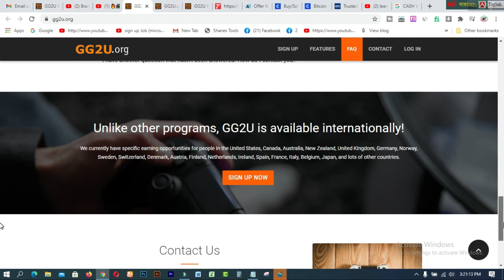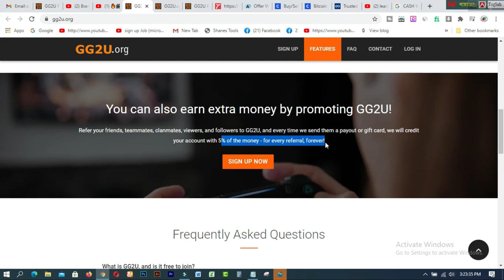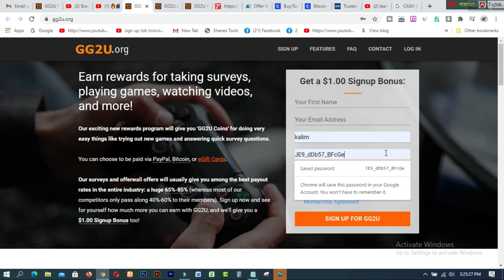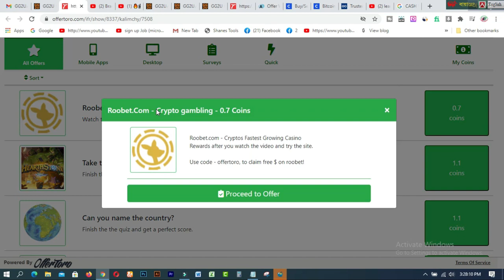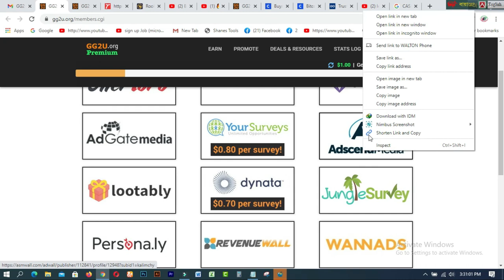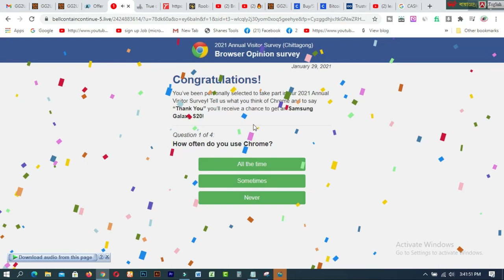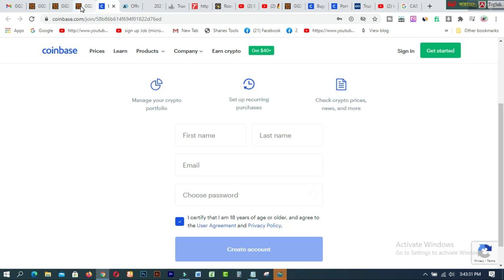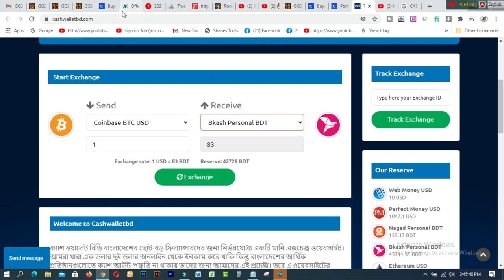📺 Earn $300+Day Watching Videos For FREE~! Make Money Online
In this video, you will find 📺 Earn $300+Day Watching Videos For FREE~! Make Money Online. GG2U.org is one of the best sites to earn extra cash on Mobile or Computer.

1. How to create fiverr account on android easily
2.9 free trusted sites for selling Logo-2019 II Amazing sites for selling logo
3.ঘরে বসে অনলাইন সার্ভে করে দৈনিক 12 ডলার ইনকাম করুন Best Online Surveys 2020
4.Need Donation For Education Top 16 Crowdfunding Sites for College and Educational expenses
5.Spin & Earn Money App Bkash App Payment | Online Income Bangla 2019
6. প্রতিদিন Zalinks থেকে অন্তত ৫ ডলার ইনকাম করুন Iসরাসরি বিকাশ পেমেন্ট নিন I BEST Copy Paste Typing-2020
7. বিকাশে ৫০ হাজার টাকা ইনকাম I Bkash Make Money Online 2020 I Online Income BD Bkash Payment.
8. how to sign up on 4 Microworkers websites to earn More -2019
9. Upwork English spelling test (US version) answers 2019
10. Upwork English spelling test (U.K version) and Answers 2019
11. 2019 Upwork Readiness Test and Answers ( GET 5 out of 5)

12. ৯ টি সাইট থেকে ফ্রিতে সহজে লাখ টাকার আর্থিক অনুদান নিন ।
13.9 free trusted sites for selling Logo-2019 II Amazing sites for selling logo
14. KajKey  -থেকে-আয়-করবেন-যেভাবে II how to earn by BID on KajKey
15.10 best & free fundraising websites for all-2019 II fundraising websites